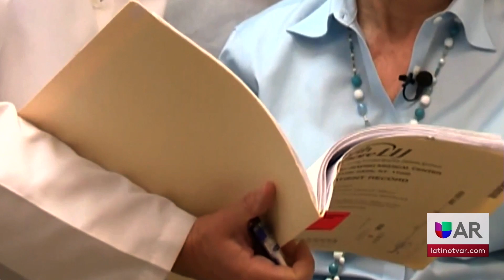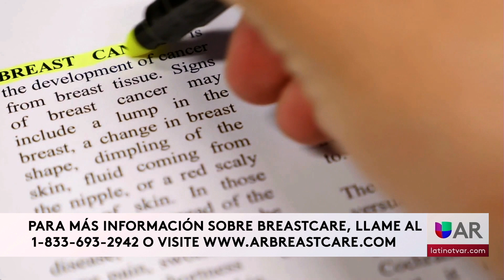Mes de la concientización del cáncer de mama